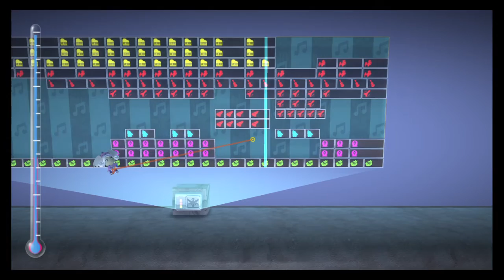LittleBigPlanet 3 Music Sequencer - Tragic Decision (Xenoblade Chronicles)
A music sequencer of Tragic Decision, the song that plays when you fight Egil (and Bana). I made this for a Tumblr friend.